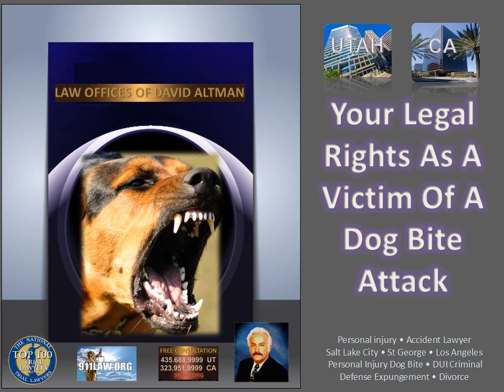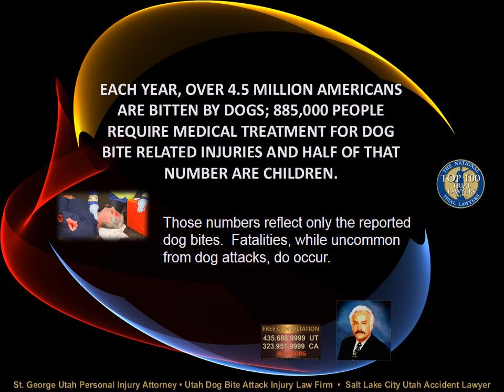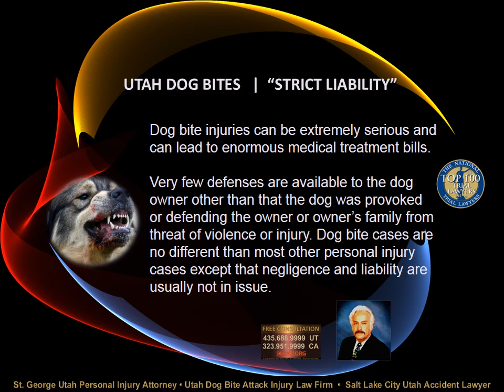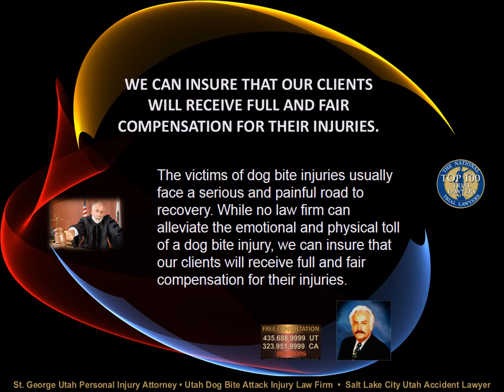St. George Utah Dog Bite Personal Injury Attorney Salt Lake City Utah Accident Lawyer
StGeorgeUtahPersonalInjuryAccidentAttorneyLawyer.com  - St. George Utah, Salt Lake City Utah Dog Bite Personal Injury Attorney Auto Accident Lawyer - Law Offices of David Altman - Former JUDGE pro tem in the California Superior Court. California Dog Bite Personal Injury Accident Attorney Lawyer Law Firm.

911Law.Org BLOG -- St. George Utah Attorney Salt Lake City Utah Lawyer Dog Bite Personal Injury Car Auto Accident Criminal Drug Defense DUI Expungement Divorce Family Law Firm Legal Blog.

ST. GEORGE UTAH DIVORCE FAMILY LAW ATTORNEY LAWYER
St George divorce attorney, Southern Utah family lawyer, mediation, family law, child custody, child support, alimony, protective orders, prenup, annulment, parent time, paternity suits, separate maintenance, terminating, guardianship of a minor, name change.

ST. GEORGE UTAH CRIMINAL DEFENSE DUI ATTORNEY LAWYER

ST. GEORGE UTAH DUI DRUG CRIMINAL DEFENSE ATTORNEY LAWYER

ST. GEORGE SALT LAKE CITY UTAH DOG BITE PERSONAL INJURY ATTORNEY AUTO ACCIDENT LAWYER.

CALIFORNIA PERSONAL INJURY CAR ACCIDENT LAWYER ATTORNEY